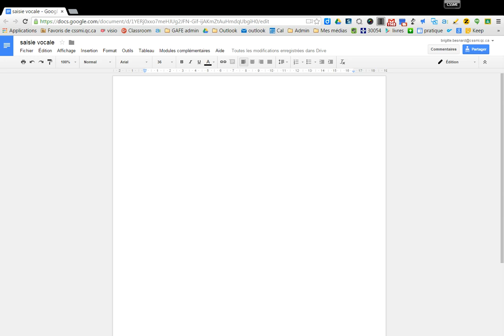Google Doc (texte) - outil de saisie vocale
Démo de l'utilisation de l'outils de saisie vocale.
Outil intéressant pour les élèves qui ont besoin de dicter leurs idées pour s'exprimer.